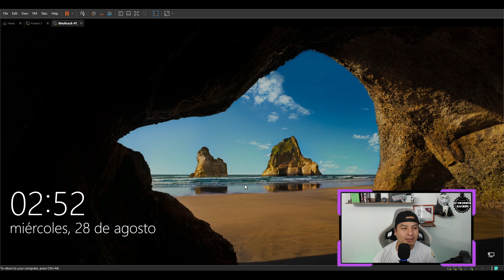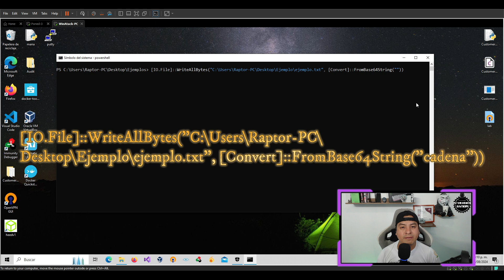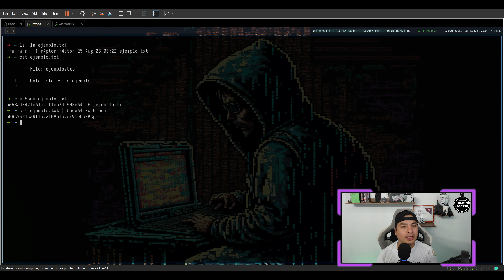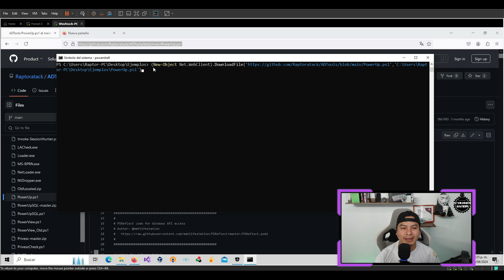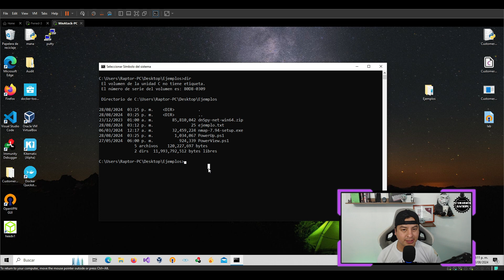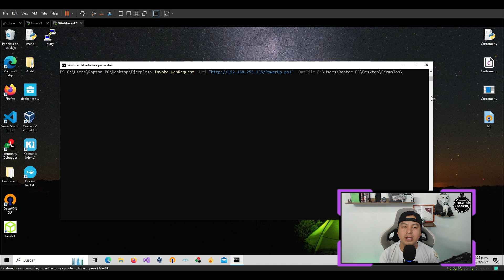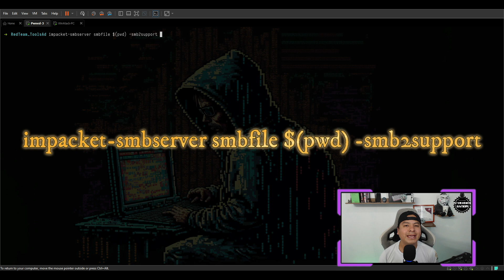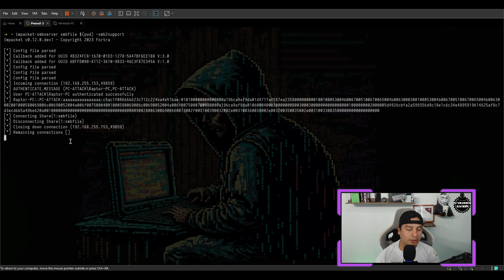Transfiere y Carga Archivos Como Un Pentester (Maquinas Windows)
En esta ocasión les traigo algunos métodos mas comunes para transferir archivos y descargar archivos en entornos Windows.

Diferentes métodos para realizar en entornos activos y de practica.

Espero que sea de su agrado y seguimos trabajando.